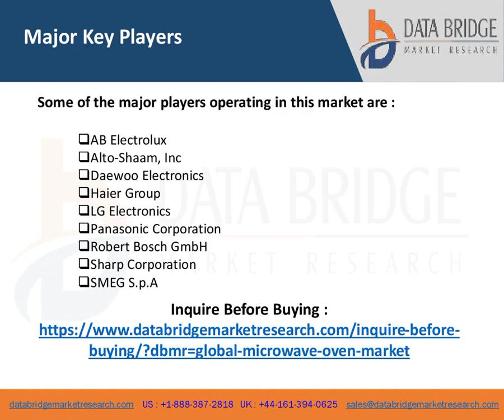Microwave Oven Market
This Microwave Oven market report takes into account key market dynamics, existing market scenario and future prospects of the sector